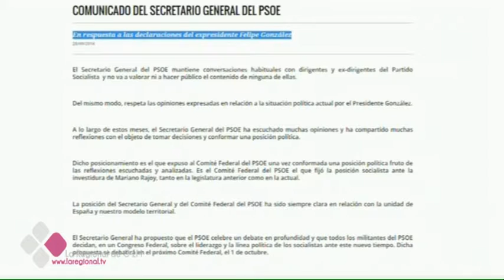GARCÍA-PAGE NO DA POR MUERTO EL PACTO CON PODEMOS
El presidente de la región habla dos días después del anuncio de la ruptura del pacto de investidura por parte unilateral de podemos. Dice que confía en la resurrección del acuerdo, y pone en tela de juicio la mano tendida de Cospedal. Además, la candente situación interna del PSOE a nivel nacional se cuela también en la crónica política.